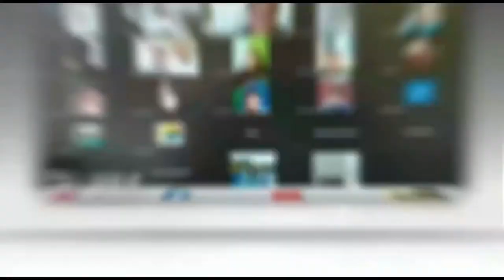Aksinya Viral Terekam CCTV, Spesialis Curanmor ini Akhirnya Diringkus